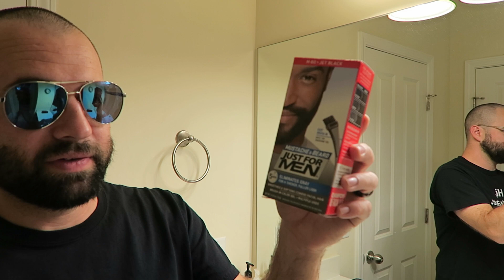Bald, Bearded, Brave: I Wash My Beard with Whisky Bar Soap